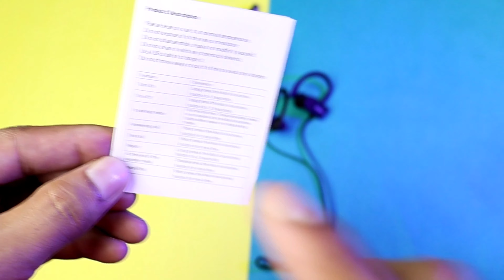Unboxing Agaro Active Sports Earbuds | Best Sports Neckband Under ₹1500 /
agaro active "ad"

my camera "ad"